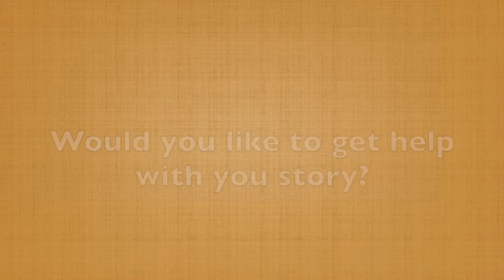How to Avoid Being The Storyteller No One Wants to Hear (60-Second Story Tip #16)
A big concern for many people is that they're telling stories in which they're the Guide and they're trying to sell their services. They tell me, “Michael, I don't wanna come across like I'm bragging.” I understand because we've all heard the braggart speaker or sales person who comes across as annoying, like they’re God's gift to the Earth. You know the kind I’m talking about.

How do you promote yourself without bragging?

It's very simple actually. Use dialogue in your story — let your clients talk about their success and how their lives are better because of the work you've done for them.

For example, I could say, “When I met my client, Patti, she was really stressed out, struggling to give a speech’ She couldn't sleep at night and she was getting sick. But, by the time I got done working with her, she was confident and happy and looking forward to speaking.

That’s true, but not appealing. In dialogue, what I do is recount a story that happened over lunch. “Patti said, ‘Michael, I can't thank you enough for the work that we've done together. You know how I was when we met. I was stressed out, I wasn't sleeping, I was getting sick. And now, I can't wait to speak. I love speaking because I know how to do it, and we're getting more money, donations coming in, people volunteering their time. Thank you so much for the work we did.’ “

Isn't that a more appealing way to promote yourself? Let your client do it through dialogue.

In the next tip you’ll discover when you should introduce your Guide or the solution to the problem in your story.

Would you like to get help with your story?